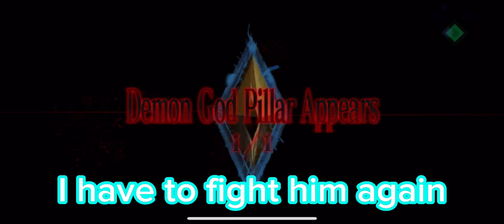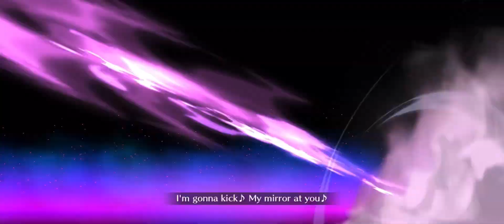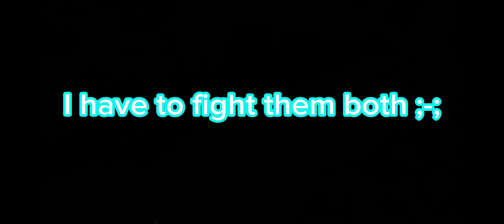[FGO] Fighting & Beating Demon God Pillar Amun-Ra Again | Fate/Grand Order Playthrough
Fighting Demon God Pillar Amun-Ra again and beating him first try